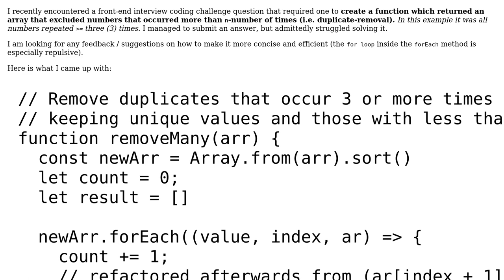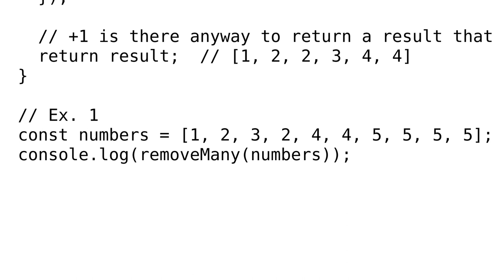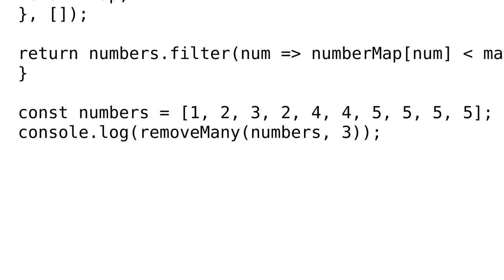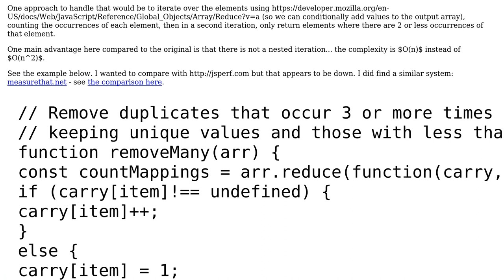Array duplicate removal for duplicates exceeding `N`-number (2 Solutions!!)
Array duplicate removal for duplicates exceeding `N`-number

With thanks & praise to God, and with thanks to the many people who have made this project possible! | Content (except music & images) licensed under CC BY-SA | Music | Images & others | With thanks to user SAM OnELA user Gerrit0 user Gavin McLean and the Stack Exchange Network Trademarks are property of their respective owners. You are responsible for your own actions.